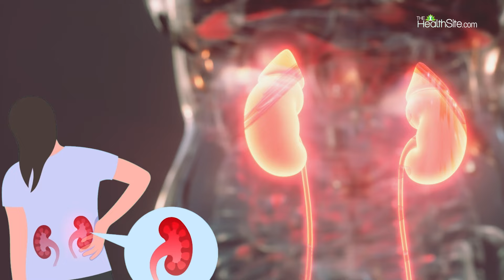Causes of Bad Breath: मुंह से बदबू आने के पीछे हैं ये कारण! | The Healthsite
Causes of Bad Breath: आज हम बात करेंगे एक ऐसी समस्या के बारे में जो बहुत लोगों को होती है - "मुंह से बदबू आने का क्या है कारण?" अगर आपको भी मुंह से Smell की समस्या है, तो इस वीडियो में हम इसके कारण और समाधान के बारे में बात करेंगे।